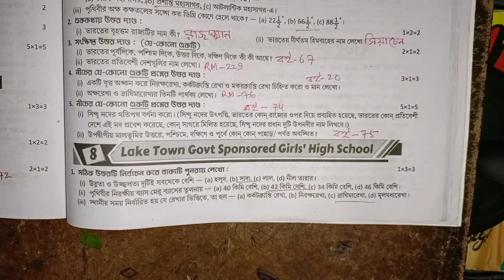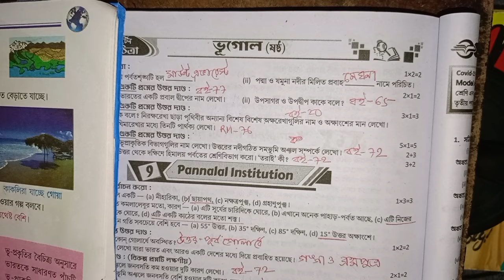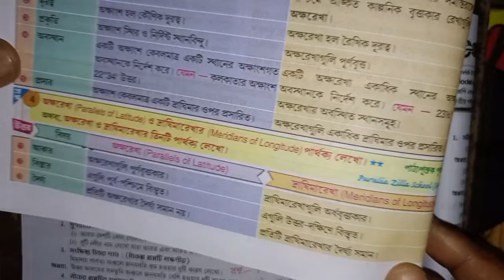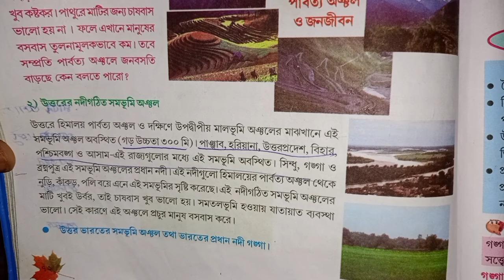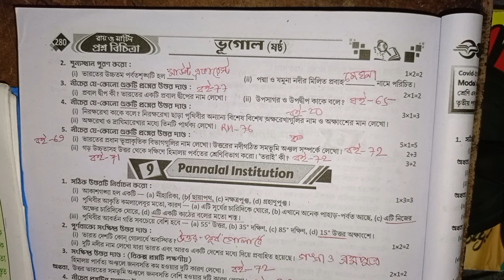RAY & MARTIN QUESTION BANK Geography Class 6 Lake Town Govt Sponsored Girls' High School